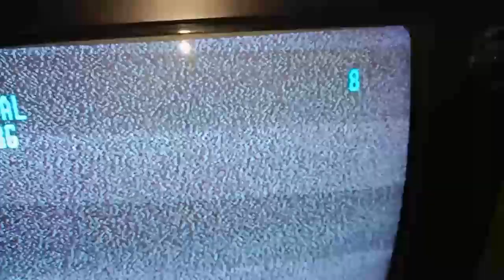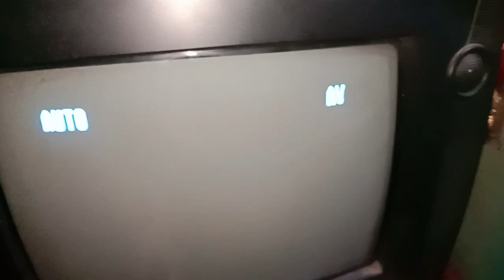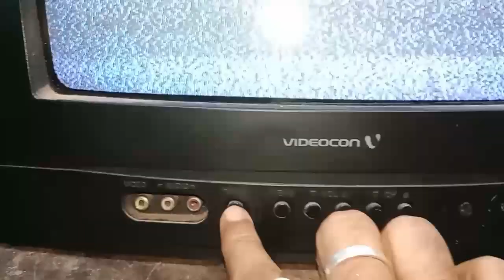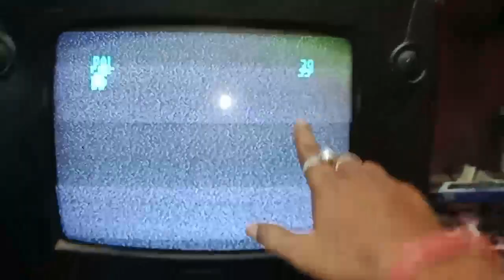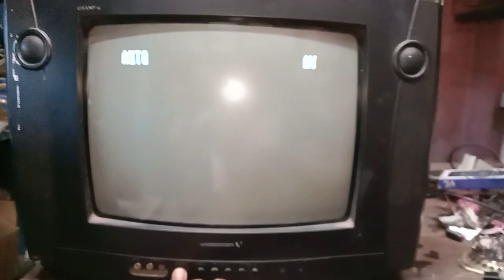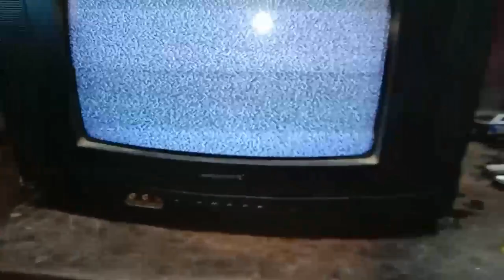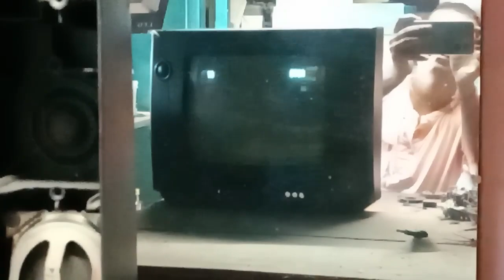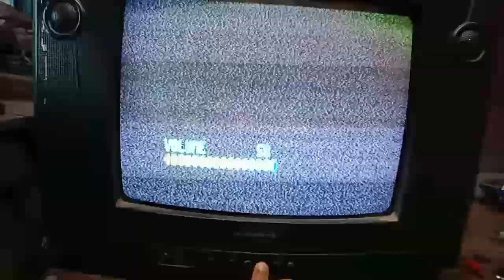Bottom switch problem in crt colour TV.